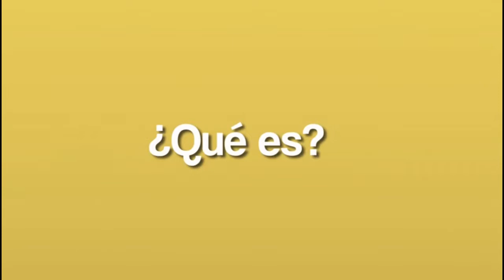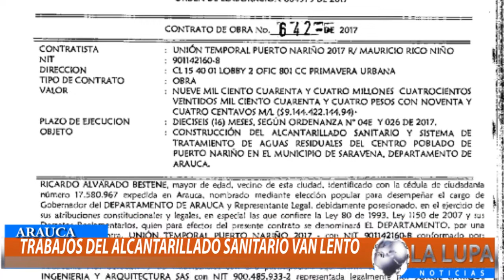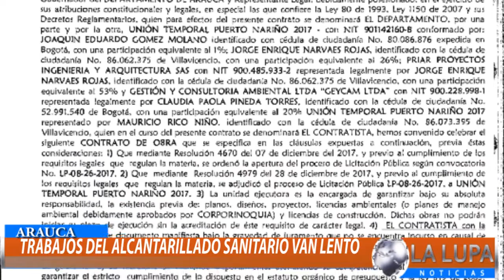DIPUTADO DICE QUE VA A PASO LENTO EL ALCANTARILLADO EN PUERTO NARIÑO, COMUNIDAD DICE QUE NO EXISTE